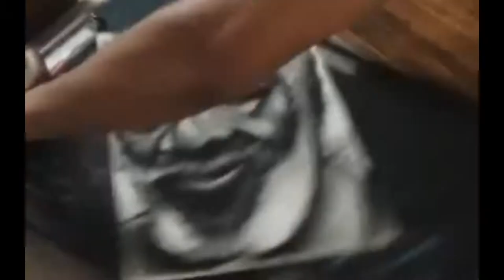Dick Gregory Tribute Caricature Timelapse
Watch HAVMAX swiftly create a likeness of the late, great Dick Gregory. Recorded via Facebook Live from 8/20/17.